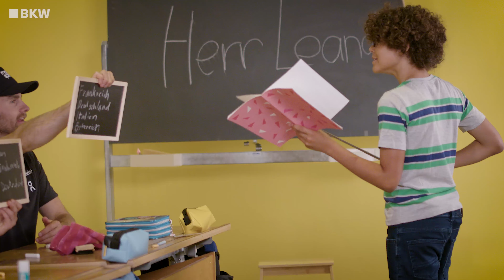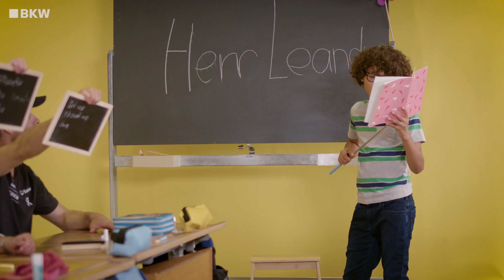BKW Klassenzimmer mit Nicolas Huber, Fabian Bösch & Mathilde Gremaud I Worldcup Silvaplana I BKW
Nominativ, Genitiv, Dativ und ...? 🤯🫣

Die Swiss-Ski Stars Nicolas Huber, Fabian Bösch und Mathilde Gremaud beweisen ihr Können im BKW Klassenzimmer 🎓 unter der strengen Aufsicht von Herrn Leandro. 👨🏻‍🏫☝🏼